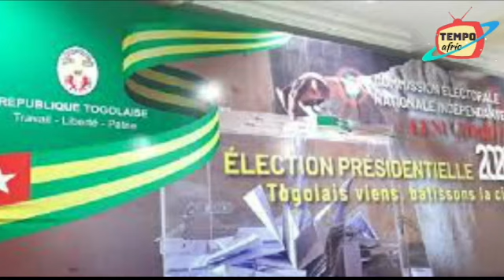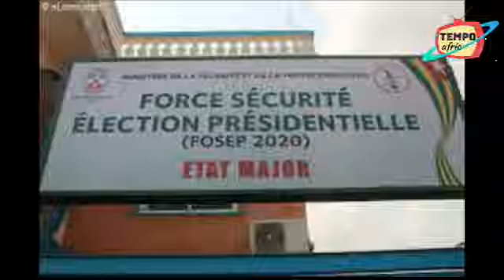Presidentielle Togo 2020:La CENI doit régler certaines choses avant le jour J